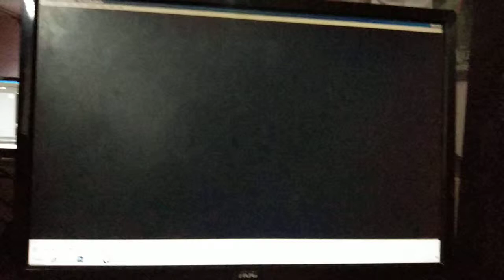NAME _SQUASH_ IN _ANIMATION@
concept 3